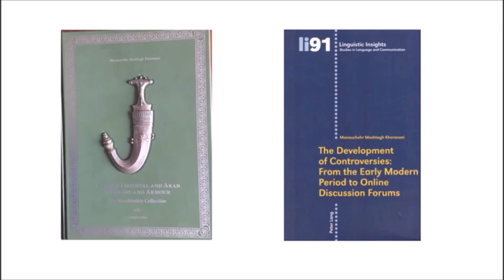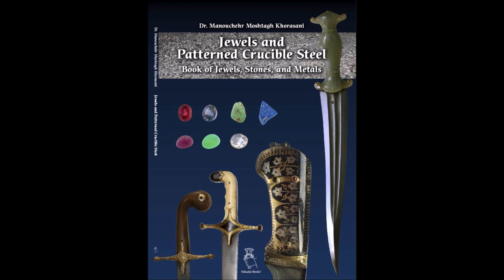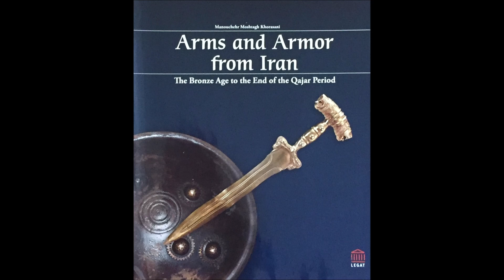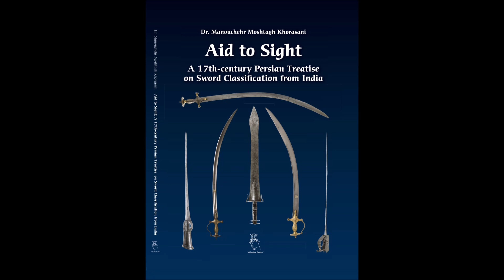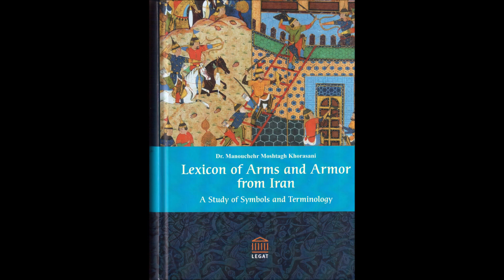Finding time to train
Hayden Lewis (Razmafzar USA) presents